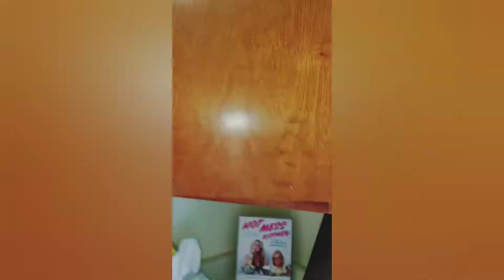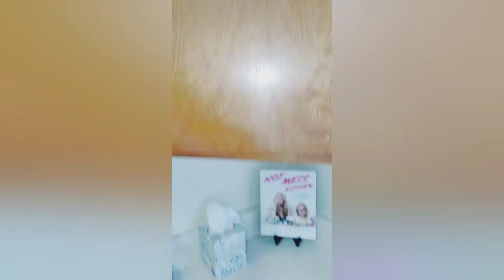Kitchen Clean With Me | Kitchen Organization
megan's video